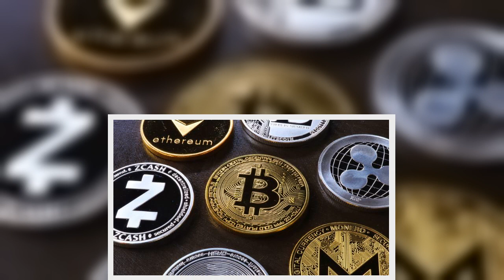Bitcoin set for worst quarterly drop in a decade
Bitcoin is on track to have its worst quarter in more than a decade, as more hawkish central banks and a string of high-profile crypto meltdowns stoke investor fear, Bloomberg reported.
According to Bloomberg data, the 58% drop in the largest cryptocurrency is the biggest since the third quarter of 2011, when Bitcoin was still in its infancy.
Related items
Bitcoin drops below $20,000 to lowest since December 2020Bitcoin sinks to fresh 18-month low as crypto meltdown deepensBitcoin slide